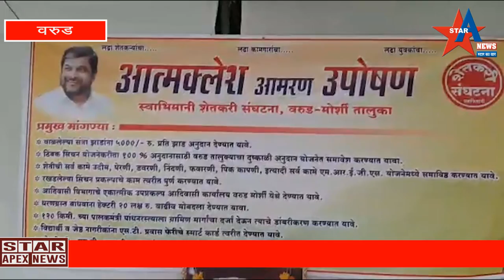गणेश उत्सव मंडळाना ठाणेदार ठाकूर यांची भेट, स्वयंस्पुर्तीने वरुड शहरातील दुकाने बंद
1. गणेश उत्सव मंडळाना ठाणेदार ठाकूर यांची भेट

रामटेक - ढोल ताश्यांचे गजर तरुणाई थिरकावत बाप्पाचे आगमण झाले.अाज रामटेक पोलीस स्टेशन चे ठाणेदार दिलीप ठाकूर यांनी लाल बहाद्दुर शास्ञी गणेश मडंळला भेट देऊन गणेश बाप्पाची आरती केली.व त्यांनी मूर्तिच्या सुरक्षिततेसाठी स्वयंसेवक नियुक्त करा.देखावे समाजप्रबोधनाचा संदेश देणारे बनवा . डिजे वाजविणे गुन्हा ठरु शकतो. पारंपारिक वाद्यांचा उपयोग करा. असे सुचना यावेळी केल्या . त्यानंतर शहरातील प्रसिध्द अठराभुजा मंदिराचे दर्शन घेतले . पारंपारिक रामराज्य ढोलपथंकानी गणेशजी च्या जयकार  गणेश मंदिरात वाद्यांचा वाजविले. व ठाणेदार ठाकूर यांनी सुरक्षेची माहीती घेतली.

2. स्वयंस्पुर्तीने वरुड शहरातील दुकाने बंद

शेतकर्या च्या समर्थनार्थ व्यापाऱ्याचां १०० टक्के बंद
दुपारी १२ वाजेपर्यंत सर्व दुकाने बंद. !

वरूड ( निलेश लोणकर )वाळलेल्या संत्रा झाडांच्या अनुदान मागणी साठी १ सप्टेंबर पासून आत्मक्लेश आमरन उपोषणाला केदार चौक परिसरातून सुरुवात करण्यात आली व या शेतकरी हिताच्या उपोषणाला युवा व्यापारी संघ,व्यापारी संघटना,कृषि साहित्य विक्रेता संघ,सुवर्णकार संघ ईत्यादी व्यावसायिकांनी पाठिंब्याचे पत्र देऊन समर्थन जाहीर केले आनी मंगळवार ला दुपारी १२ वाजे पर्यत स्वयंस्पुर्तिने आपले दुकाने बंद ठेवली

स्वाभिमानी शेतकरी संघटनेच्या वतीने वरुड येथील महात्मा फुले यांच्या पुतळ्या जवळ आत्मक्लेश आमरण उपोषण चालू आहे ३ दिवस लोटून सुधा एकाही प्रशासकीय अधिकारी या मंडपाकडे  जाण्यास तय्यार नाही त्यामूळे प्रशसणा विरोधात हळू हळु आक्रोश तयार होत आहेत या उपोषणाला स्वाभिमानी शेतकरी संघटनेचे विदर्भ राज्य अध्यक्ष देवेंद्र भुयार,रुशिकेश राऊत,गौरव गनोरकर,अरविंद माटे,अर्जुन डंभाळे,छत्रपती वड्बूदे,गंगाधार पांधरे,भुषण कराळे, जावेद शेख;रुपेश जिचकर,ईत्यादी कार्यकर्ते या आत्मक्लेश उपोषणाला बसलेले आहेत मंगळवार ला दुपारी १२ वाजेपर्यंत युवा व्यापारी,व्यापारी संघटना,महारास्ट नवनिर्मन सेना यानी आपला पाठिंबा दिला आनी स्वयंस्पुर्तीने आपली दुकाने बंद ठेवली